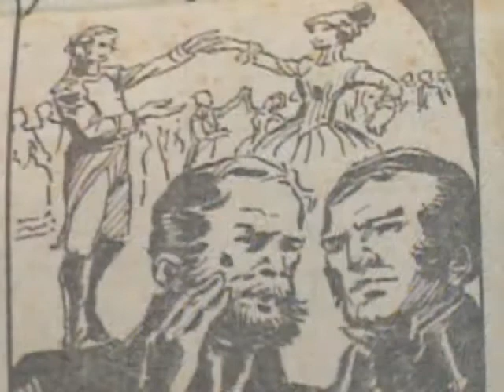Las Mujeres patriotas el 9 de Octubre Un minuto con la historia del Ecuador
La Historiadora Jenny Estrada nos explica el papel de la mujer Guayaquileña en la conspiracion del 9 de Octubre
Guayaquil Hermosa Perla del Pacifico.